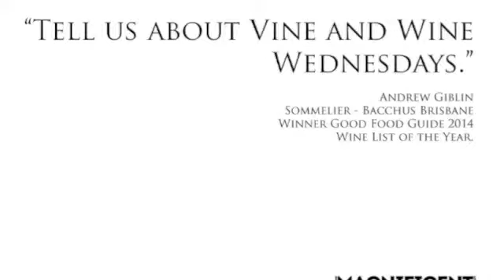Vine & Wine Wednesdays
Andrew Giblin is the sommelier at Bacchus Restaurant Brisbane. He has just been awarded the Good Food Guide 2014/15 'Wine List of the Year'. He talks about a great innovation...Vine and Wine Wednesdays